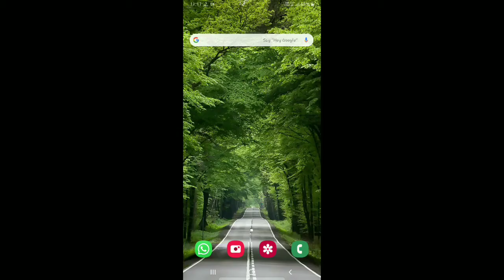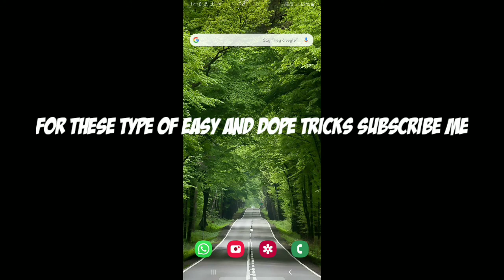how to enable your dark mode theme in youtube and yt studios||यूट्यूब मे डार्क मोड थीम कैसे ऑन करे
today's topic
how to enable your dark mode theme in youtube and youtube studios🔥🔥🙏🙏🙏❤
tod in this approx 1 min video you will going to learn a usefull topic
so must watch video till the end.
and don't skip any part of this video
for full learning.
and if this video helps you
"dope trick"
music used in this video /cold neffex ❤❤🙏🔥🙏